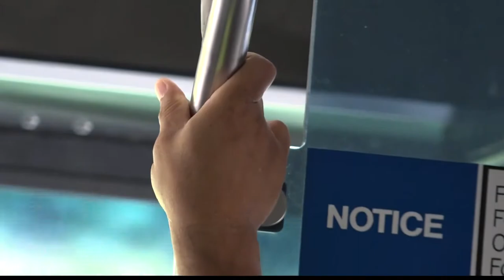JTA expanding its student bus program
Jacksonville students will now be able to get permanent bus passes to ride JTA buses seven days a week.